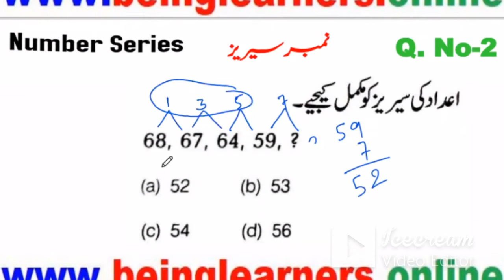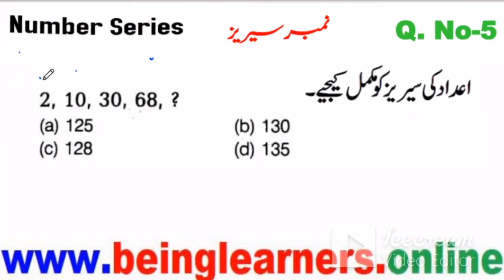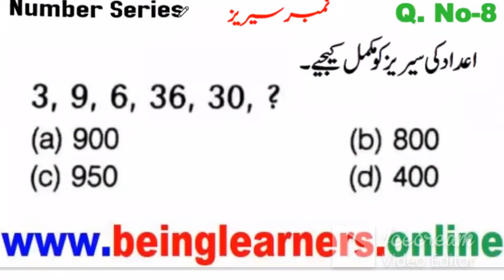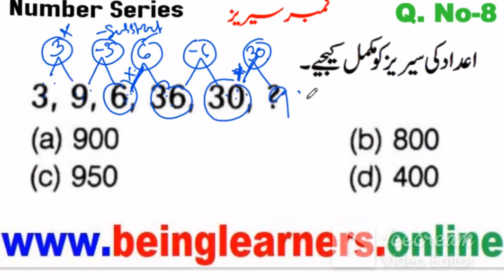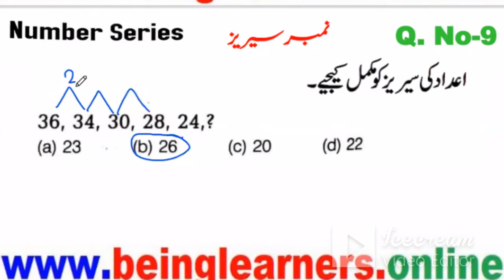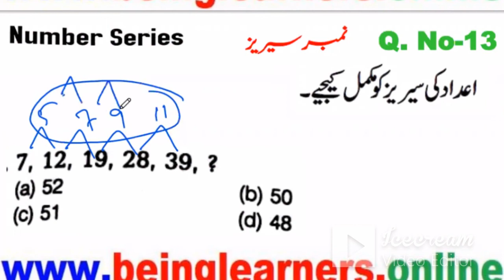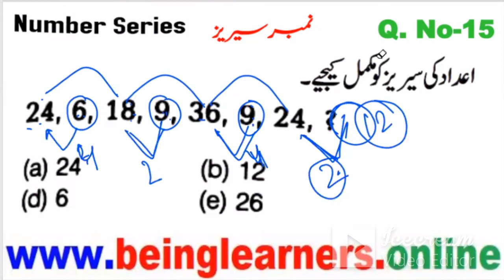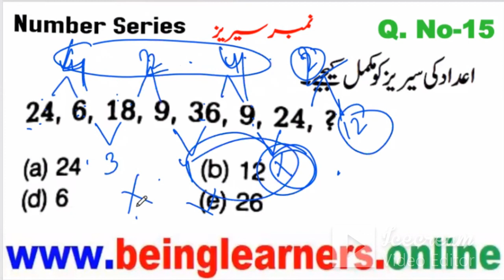02-GEN. MENTAL ABILITY II عمومی زہنی آزمايش II BED-DELED-MBA II PRACTICE QUESTIONS II 2018 D.EL.ED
FOR PREPARATION OF MANUU  ENTRANCE TEST:
CLASS STARTED FROM 12 JULY 2021 @04PM DAILY ONE HOUR.
FEES ONLY 200/- FOR COMPLETE SYLLABUS.